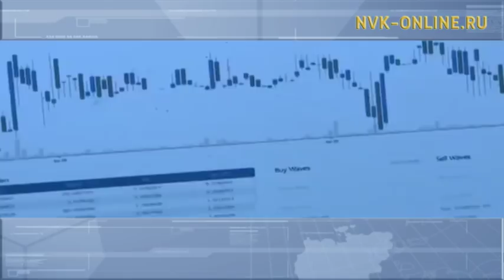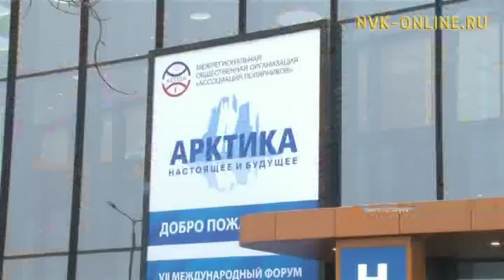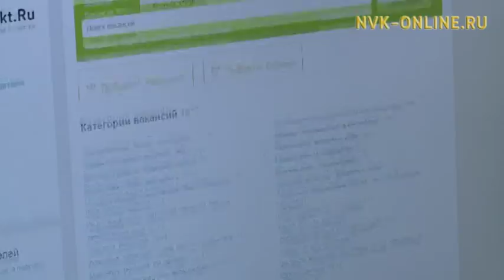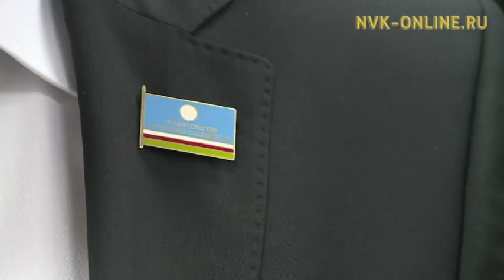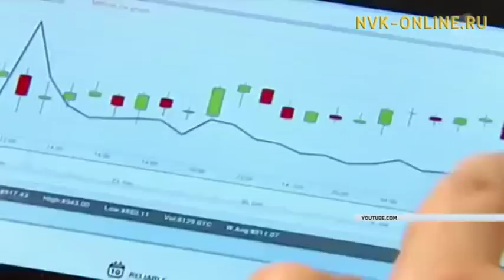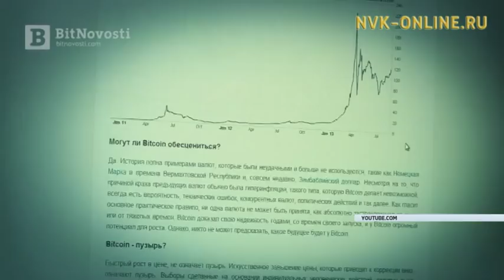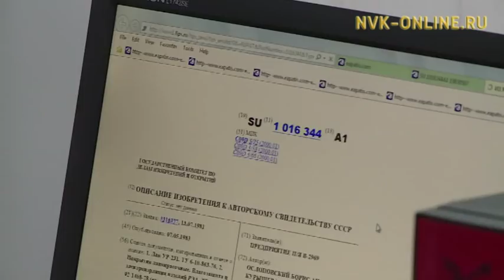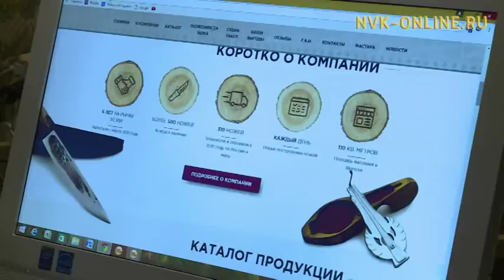Нэдиэлэ түмүгүн таһаарар "Күнтэн күн биэрии" (09.12.2017)